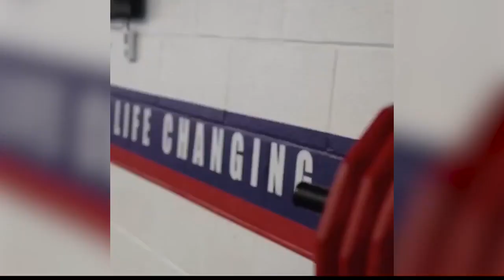Fitness Friday: F45 Zoom Classes